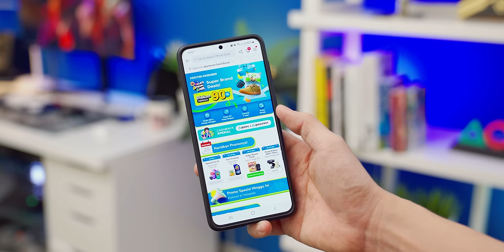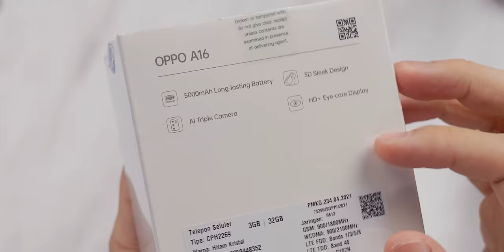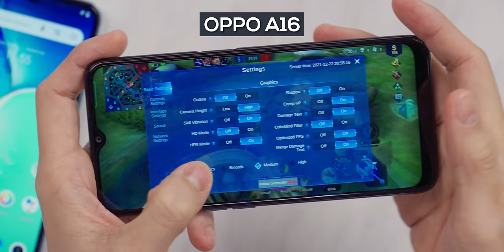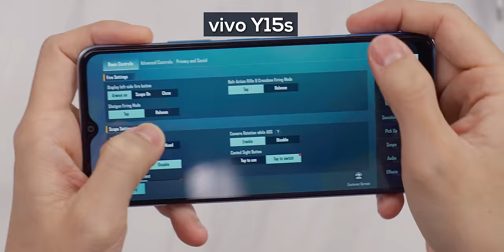2 HP murah yang sering diremehin netizen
Yang penting OPPO vivo